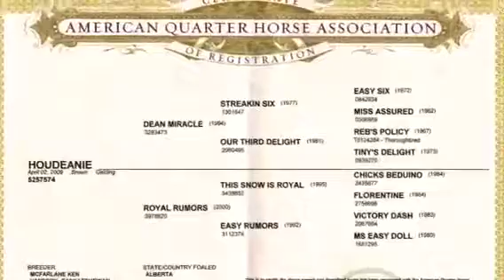Houdeanie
For sale 5 yr old gelding by Dean Miracle and out of a This Snow Is Royal mare.  Been running in Arizona this winter. Ready to hit the 2014 futurities.